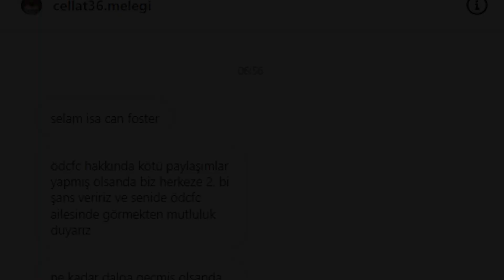Cellat fanları instagramdan bana mesaj attı... (sözleşme imzalattı.)